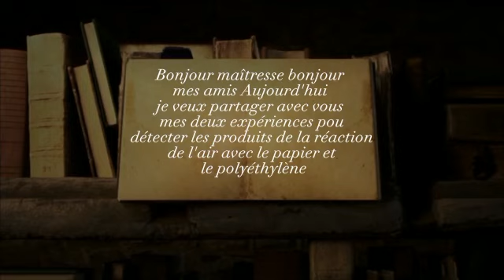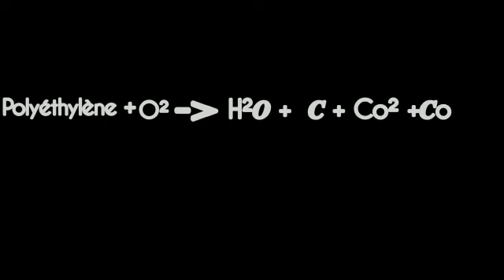Combustion des matériaux organiques 3AC.Mouad Aghrisse 🥰